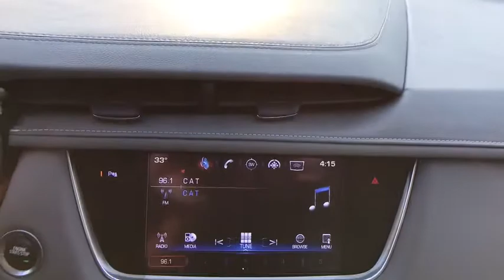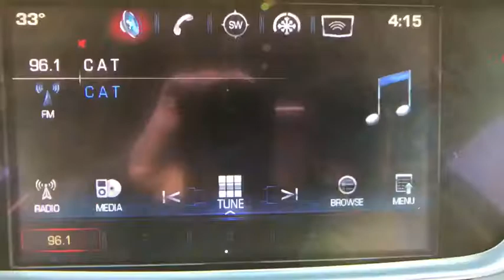Sold! 2017 Cadillac XT5 Luxury Stellar Black Metallic 3.6L V6 DI VVT 8-Speed Automatic Video Tour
Stellar Black Metallic Used 2017 Cadillac XT5 available in Quakertown, Pennsylvania at Star Buick GMC Cadillac of Quakertown. Servicing the Allentown, Reading, Bethlehem, Philadelphia, PA area.

480 N West End Blvd Route 309

JUST IN, LIFETIME POWERTRAIN WARRANTY, LEATHER, ADULT DRIVEN, ODOR FREE, BLUETOOTH, BACKUP CAMERA, USB PORT, HEATED SEATS, DUAL POWER SEATS, REMOTE KEYLESS ENTRY, REMOTE START, Bose Studio Surround Sound w/14-Speakers, Navigation System. 2017 Cadillac XT5 Luxury Stellar Black Metallic 3.6L V6 DI VVT 8-Speed Automatic 4D Sport UtilitybrbrbrLehigh Valley's Largest GM Dealer! Star is a family owned and operated dealership that has been serving our area for over 37 years. With 3 locations we have over 600 Cars to Choose from We can have any vehicle from any of our dealerships here waiting for you within 24 hours !